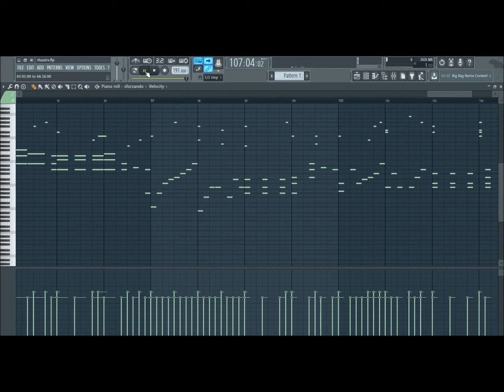[Deemo] Rhuzerv piano ver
원곡 - Rhuzerv
작곡 - Feryquitous (feat. Sennzai)
편곡 - Essbee

덥스텝 구간은 그냥 적당히 때웠습니다 ㅠ